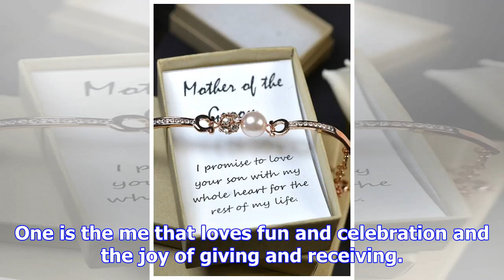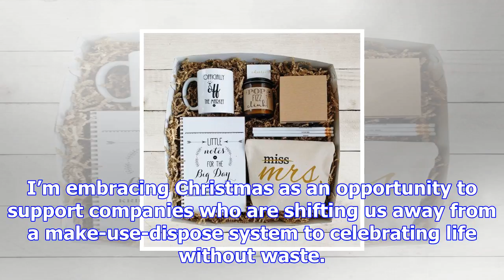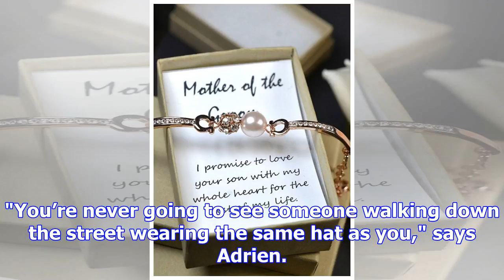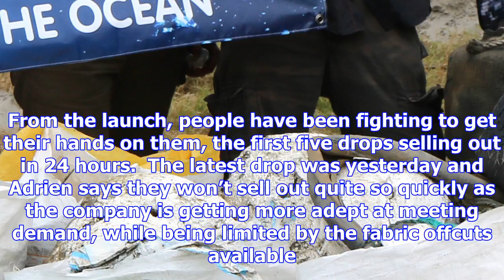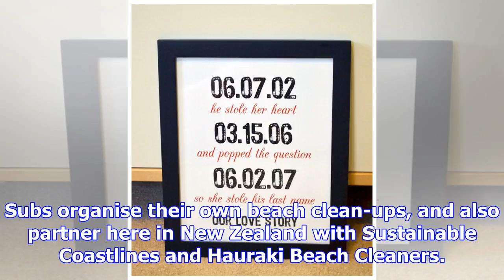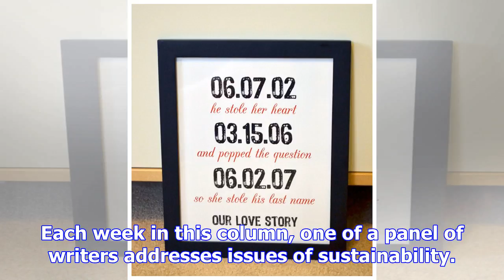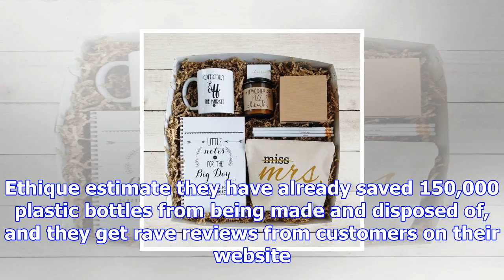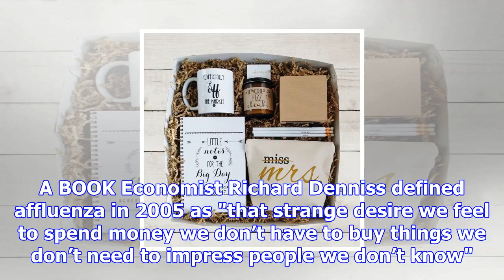Presents for the future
Don’t waste the opportunity that giving provides this Christmas, writes Gina Dempster. The approach ...